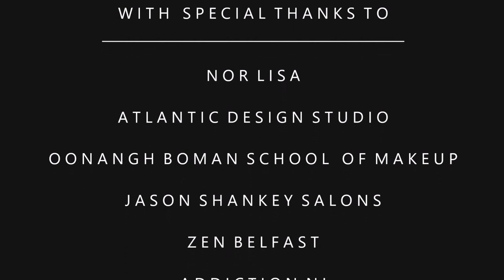BELFAST FASHION SHOW!!! (MY FIRST VLOG)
Last night I attended Nor Lisa's fashion show at Zen, Belfast, in aid of Addiction NI. Here are some of the highlights!

I hope you enjoy my first vlog, and hopefully the first of many!